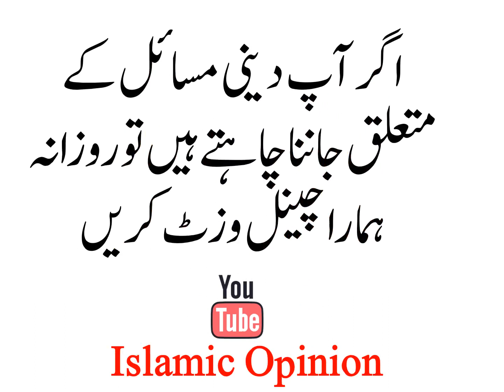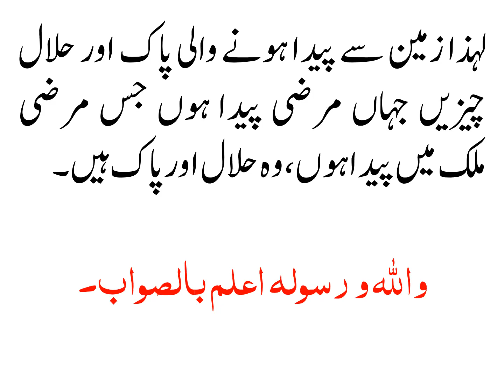CHINA NAMAK HALAL HAI YA HARAM?